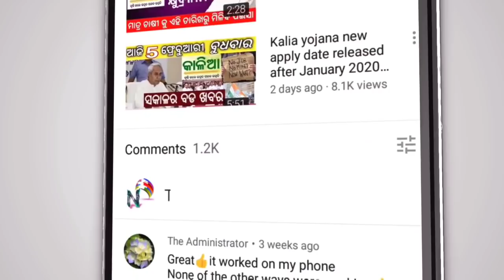Kalia Yojana money received today | Naveen Patnaik new update